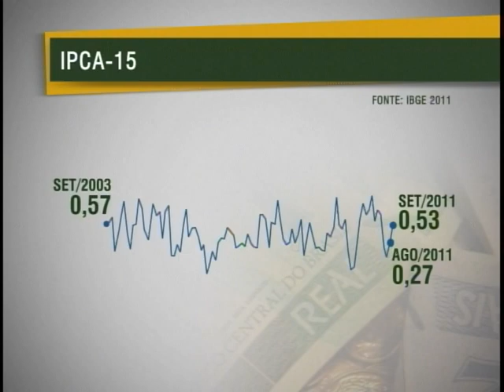Índice de Preços ao Consumidor Amplo (IPCA-15) aponta alta de 0,53% em setembro de 2011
NBR Notícias - 20.09.11: A inflação acumulada de julho a setembro foi de 0,90%, acima do resultado de igual período de 2010.Que foi de 0,17 %. O Índice de Preços ao Consumidor Amplo, o IPCA - 15 teve alta de 0,53% em setembro de 2011. Segundo o IBGE, os dados do IPCA são uma prévia da inflação do mês e foram coletados de 13 de agosto a 13 de setembro.